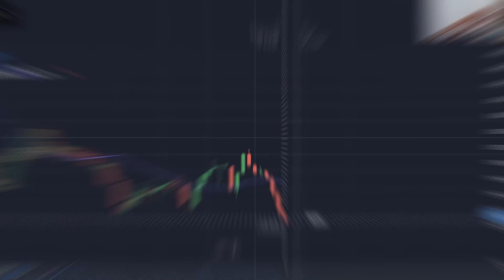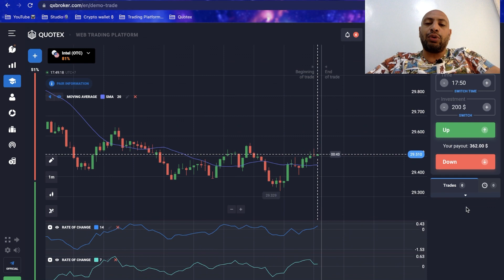اكاذيب عن قصتي مع التداول (الحقيقة كاملة)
ناس كتير اخترعت قصص واشاعات عن قصتي مع التداول و النهاردة هقولك القصة و الحقيقة كانلة

لو بتفكر تتعلم تداول و في نفس الوقت عاوز تاخد خبرة وتبدا تداول وتحقق ارباح علي جروب الاشارات بنسبة 10٪-40٪ من راس مالك ممكن تعمل الخطوات دي :-
في انتظار رسالتك